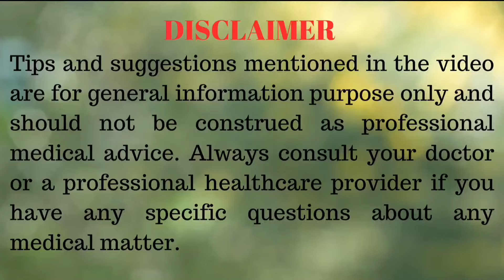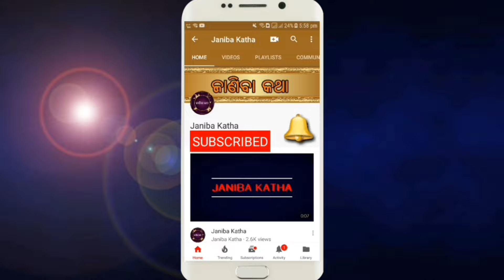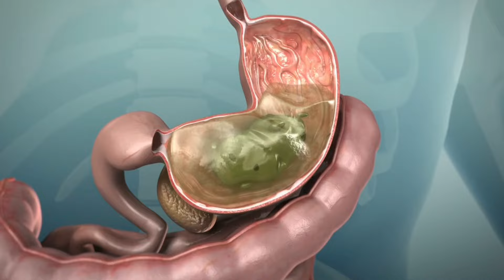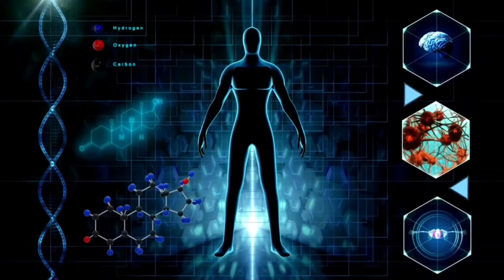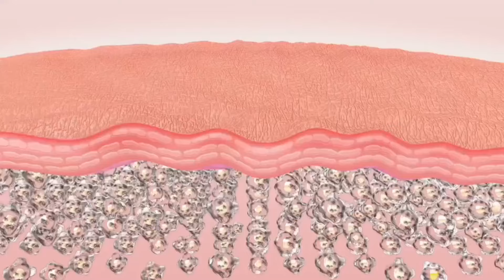ପଣସ ମଞ୍ଜି ୧୦ ଟି ଫାଇଦା | Unleash the Health Benefits of Jackfruit Seeds: Nutrition,Digestion,Immunity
Panasa manjira 10 ti faida, unleash the health benefits of jackfruit seeds,nutrition,digestion, immunity

Welcome to Janiba Katha ! I am a fitness enthusiast and naturopathy expert from India. Fitness doesn't necessarily mean making bulky muscles. To me, it is to stay healthy and feel good about our bodies. I am not the fittest person, but I try to stay on track and constantly learn new things on the way.

On this channel, you can expect lesser known health tips, popular product reviews, quick healthy recipes, workout tips, motivational videos, workout videos and more!